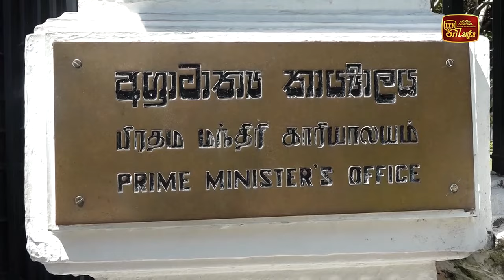අගමැති හා විශ්වවිද්‍යාල ශිෂ්‍ය සංගම් අතර සාකච්ඡාවක්